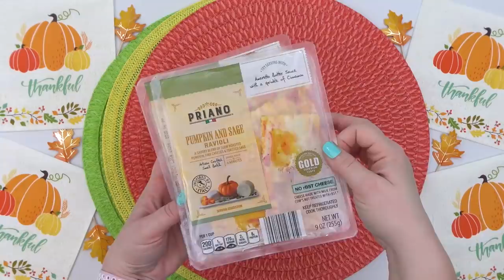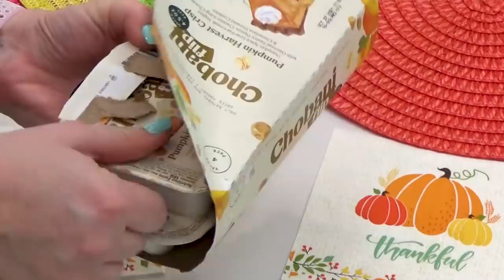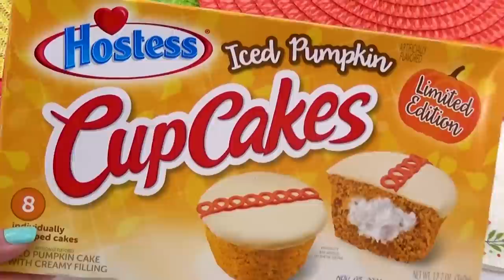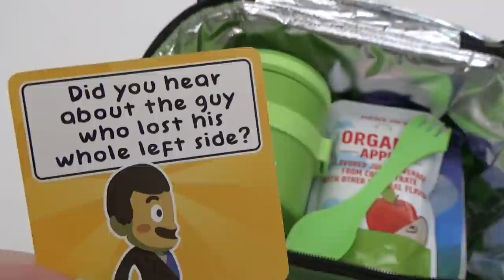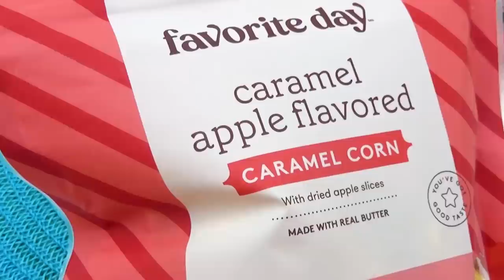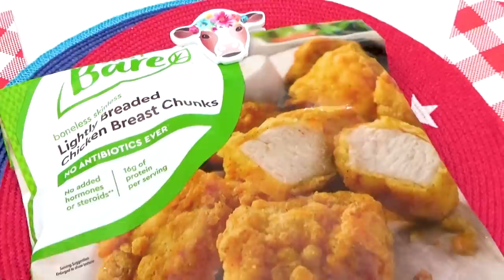Let’s Make FUN School Lunches! Easy HOT Lunch Ideas + MORE!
Are you in search of school lunch inspiration? If so, you've come to the right place! Today I'm sharing mostly hot lunches that include an “almost everything pumpkin” theme, the TikTok trending Korean Pancakes, an easy Chic-fil-a copycat and a lunch to celebrate Disneyworld's 50th anniversary! The lunches look extra but they’re actually quick and easy to make.

Planet box
Favorite Silicone Cups
Dip/sauce container

To find the many items we use in our videos